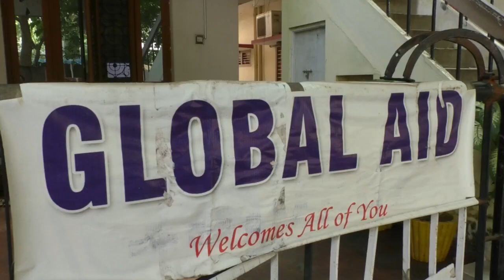Navel Wife Welfare Assocation Donates Rice For Use of Trible Children to Global Aid NGO in Vizag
Navel Wife Welfare Assocation Donates Rice For Use of Trible Children to Global Aid NGO in Visakhapatnam,Vizagvision...